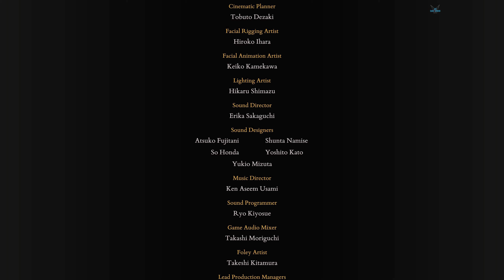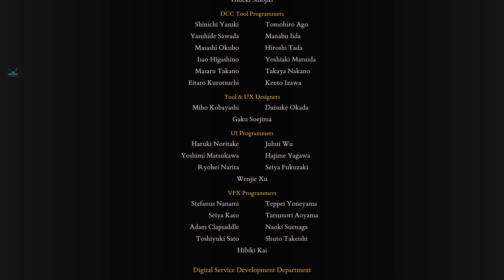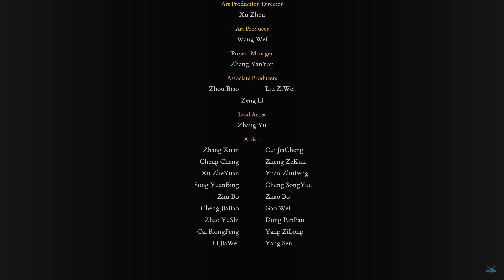Kunitsu-Gami: Path of the Goddess "POSTGAME - Créditos Finales y Post-Créditos" [PC] #85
Te espera una nueva historia de los Kami.

Kunitsu-Gami: Path of the Goddess es un título único de inspiración japonesa de estrategia y acción al estilo Kagura para un jugador.

El juego se desarrolla en una montaña envuelta en corrupción.
Por el día, deberás purificar los pueblos y prepararte para la puesta de sol.
Por la noche, tu misión es proteger a la sacerdotisa de las hordas de arreptos.
Repite el ciclo del día y la noche hasta que consigas librar la montaña de corrupción y devolver la paz al territorio.

Original mundo de inspiración japonesa
El juego está ambientado en el monte Kafuku, una montaña infestada de corrupción, e integra aspectos de la cultura japonesa, como la danza y máscaras Kagura, así como la música de fondo.

Los arreptos
Los arreptos emergen de los portales Torii que conectan con otros mundos al ponerse el sol. Estos enemigos, que cuentan con diferentes habilidades, atacan de noche valiéndose de la oscuridad para intentar llegar hasta la doncella. Las ideas y atención al detalle del director se manifiestan en el diseño del escenario en el que se desarrolla el juego.

Plataforma: PC

Kunitsu-Gami: Path of the Goddess, Kunitsu Gami, Acción, Estrategia, Defensa de torres, 3D, Mitología, Mitos y leyendas, Sobrenaturales, Hack and slash, Un jugador, Tower Defense, Pelea, Arreptos, Corrupción, Mañana y noche, Noche, Portales, Tori, Estilo Kagura, Soh, Yoshiro, Aldeanos, Leñador, Arquero, Asceta, Lancero, Ladrón, Sumo, Sacerdote, Chaman, Arcabucero, Ninja, Ocultista, Artificiero, Barcos, Montaña, Carpintero